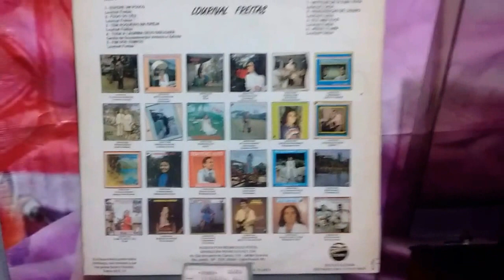Lourival Freitas - perfeita salvação -- o gigante da voz nordestina